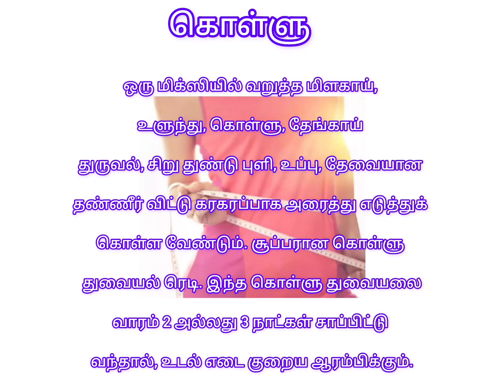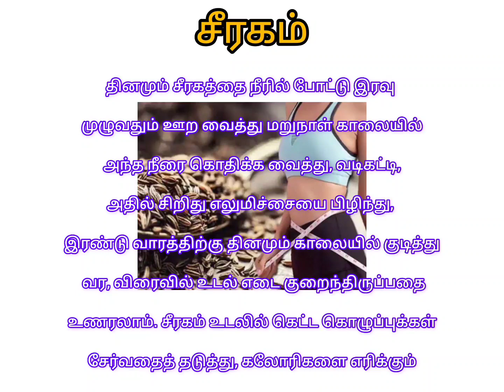உடல் எடையை குறைக்க உதவும் 5 tips